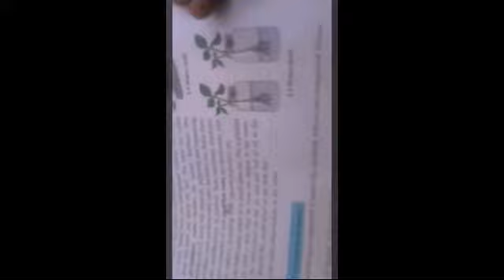Water absorbing process of roots| very easy process | 7th science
Root absorbe water from soil